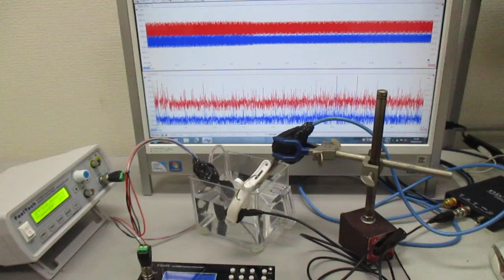オリジナル超音波実験（発振制御技術） Ultrasonic-labo